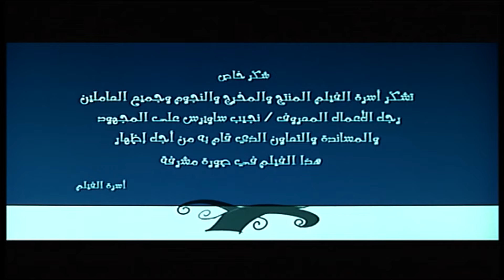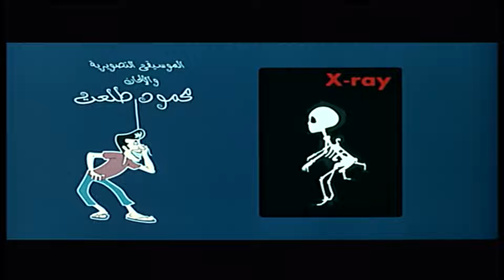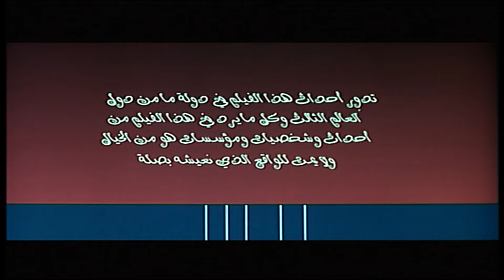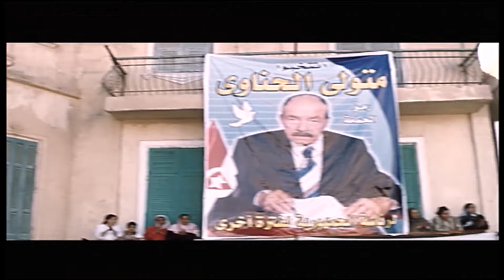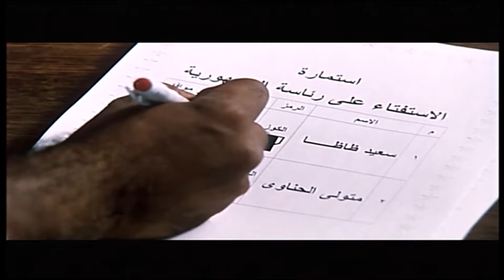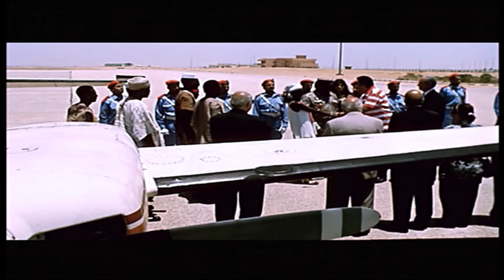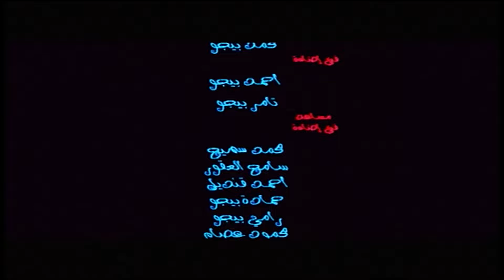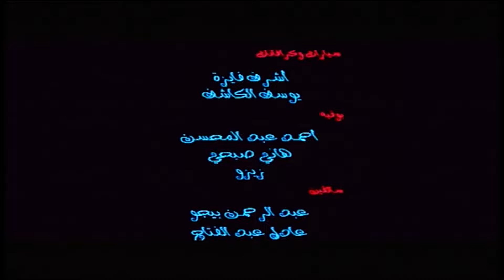فيلم الكوميديا والاثارة فيلم " ظاظا " بطولة النجم هانى رمزي | Full HD film